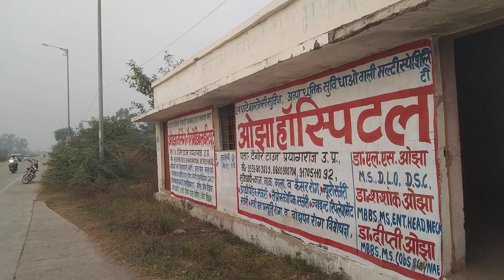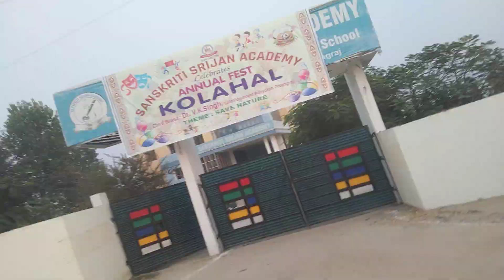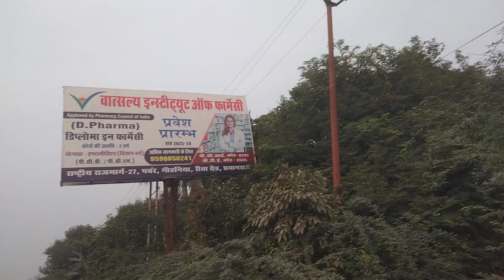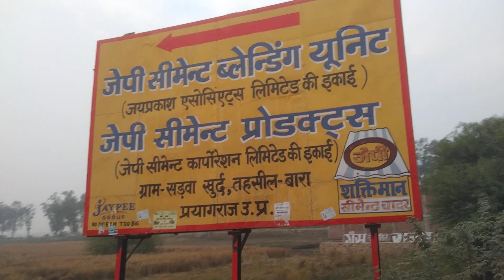प्रयागराज का सबसे बिजी हाइवे और सबसे महंगी school का नाम कौन हैyoutuber Akelasir ka viral Vlogvideo